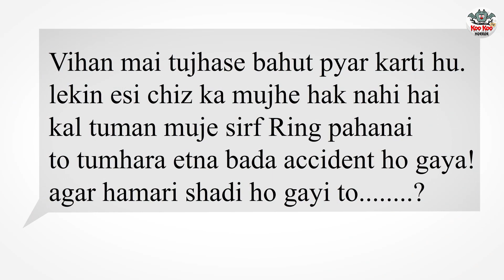வினாஷினி சூனியக்காரி | Stories in Tamil | Tamil Horror Stories |Bedtime Stories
Story :- The Vinashini Witch